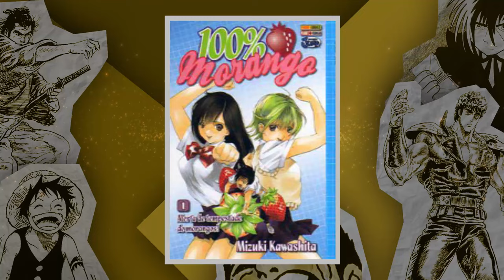WeekBox#3 | FIM DA ERA NARUTO, DEATH NOTE, YUYU20 e +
O WeekBox é o resumo semanal das principais notícias da cultura pop japonesa da última semana. Nesse vídeo, os destaques de 19 a 24 de março!

0:17 ANIME
7:12 GAMES
10:41 CINEMA
12:31 MANGÁ